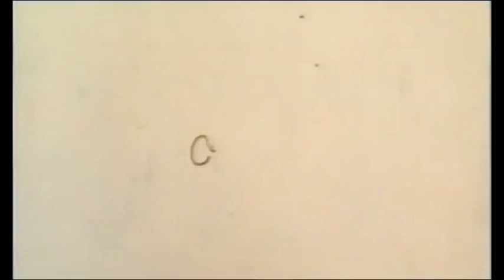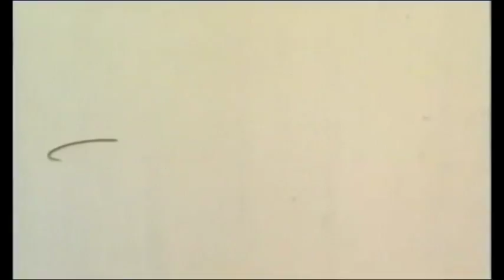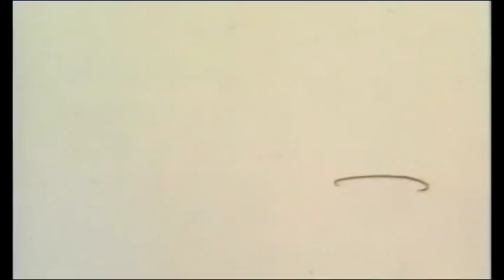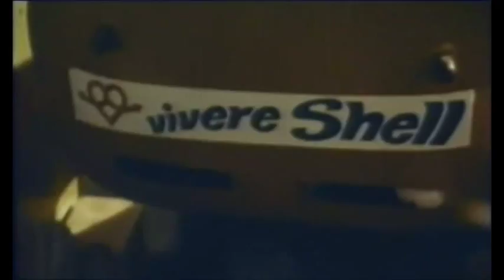Eat it / Mangiala (1968 film composed by Ennio Morricone）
Plot: A groovy soundtrack to a weird movie – 1969's Mangieala, aka Eat It, a film about efforts to sell a canned meat product as an aphrodisiac and a ravenous sex machine of a character exploited in that effort – which somehow sets the stage for Ennio Morricone's sweetness soaked score!

Director   Francesco Casaretti
Starring   Frank Wolff，Paolo Villaggio，Giampiero Albertini
Music     Ennio Morricone
Country   Italy
Runtime   93'59"
Date      1968
VIDEO    no subtitles